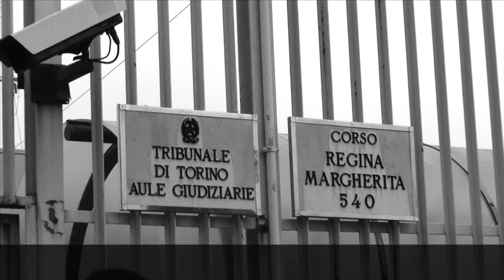Aula bunker, la testimonianza di Revelli e quella 'ndrangheta inammissibile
10 giugno, aula bunker, quella che sembra essere la cornice preferita dalla Procura di Torino per i processi ai NO TAV. Siamo quasi alle ultime battute per i testi della difesa, ed è Revelli ad aprire una nuova prospettiva sulle giornate del 27 giugno e del 3 luglio 2011, oggetto del processo a 54 attivisti.Il noto politologo e professore ordinario di Scienza della Politica e sistemi politici comparati presso Università Piemonte Orientale studia da anni il movimento e le sue dinamiche, ne condivide l'ideologia e racconta, essendo stato testimone diretto di quelle  giornate, di non aver visto "atteggiamento bellicoso, tutt'al più ci si preparava ad una resistenza passiva". All'avanzare della ruspa, nelle operazioni di sgombero, i manifestanti gridavano "mafia!mafia" ed è su questo particolare che si innesca il tentativo, da parte della difesa (Avv. Bertone) di fare ammettere un'informativa dei Carabinieri risalente al 2011, su vicende oggetto del processo Minotauro che potrebbero confermare qualcosa di più del sospetto della vicinanza di alcune aziende coinvolte nei lavori alla Maddalena con esponenti di spicco della 'ndrangheta (il caso Iaria /Martina / Italcoge). Il collegio, con una decisione ad alta velocità, chiude la lunga discussione e senza colpi di scena, accoglie le opposizioni del PM e dell'avv. Bertolino (SAP e ITALCOGE-fallimento, parti civili in questo processo) e NON AMMETTE il documento.
 Di mafia e 'ndrangheta, insomma, non si deve parlare. "E' un fatto tecnico", spiega Quinto Bosio. Certo. Quindi "tecnicamente" la mafia, ancora una volta, non esiste.
Sulle due giornate del 2011 Revelli, come già raccontato dai tanti testimoni della difesa, dichiara di non aver visto alcun atteggiamento bellicoso e giudica l'intervento del 27 giugno "improvvido" per "L'alto numero delle persone presenti, la composizione, il numero di anziani e donne, la non bellicosità e i danni fisici che avrebbe comportato un attacco frontale. Terzo elemento il loro atteggiamento, pacato, di convivialità, di persone che difendevano il territorio e si opponevano allo sperpero di pubblico denaro, dal mio punto di vista".
Simonetta Zandiri